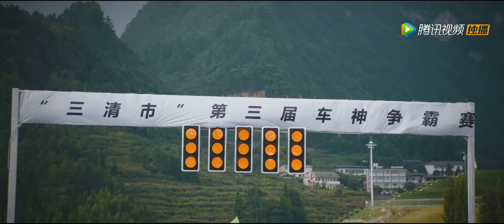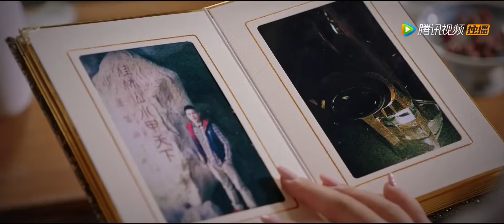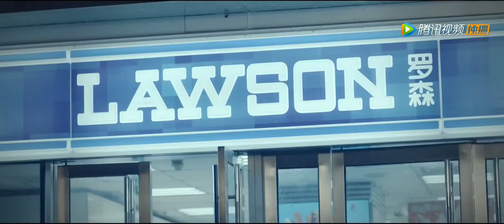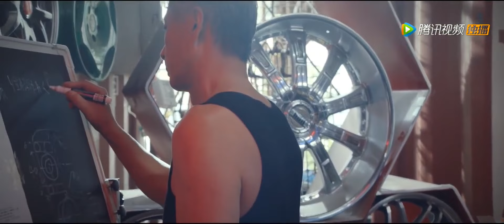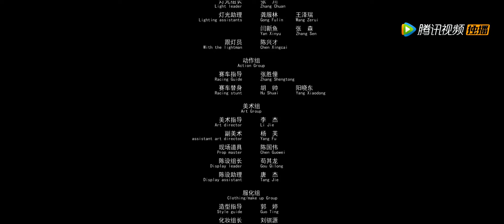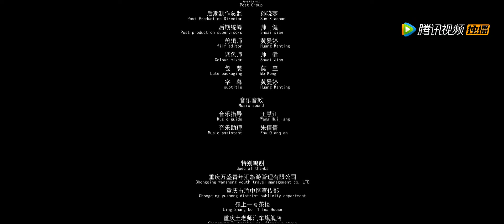INDO SUB丨Badai Cepat丨Komedi丨Bioskop Tiongkok 2024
Sinopsis: 极速风云
Dengan kemenangan tim Jepang yang dipimpin Masaya Matsuki di lintasan balap Kota Sanqing, Ali tak hanya merasa kemampuan mengemudinya ditantang, tapi juga meragukan niat Masaya Matsuki. Ali selama ini menyembunyikan kemampuan mengemudinya yang luar biasa, namun kedatangan Yaya Songmu mengubah segalanya. Dia memutuskan untuk menerima tantangan Masaya Matsuki dan memamerkan keterampilan mengemudinya yang sebenarnya.
　　Dalam persaingan balap yang tidak disengaja, Ali dan Songmuya pun sempat bersaing ketat. Ali menunjukkan kemampuan mengemudi yang luar biasa dan berhasil mengalahkan Matsumu Masaya, yang mengejutkan semua orang. Usai pertandingan ini, persaingan antara Ali dan Matsumu Masaya semakin ketat, mereka saling menantang, saling meningkatkan, dan menciptakan momen balapan seru yang tak terhitung jumlahnya. Namun, cerita ini lebih dari sekedar keterampilan balap. Ali tidak hanya harus menghadapi tantangan Masaya Matsuki, tapi juga harapan dari kerabat, kekasih, dan saudara laki-lakinya. Dia membawa kejayaan balap kota di punggungnya, tapi itu juga membawa tekanan yang luar biasa. Dia harus menemukan keseimbangan sambil tetap tenang dan fokus untuk akhirnya meraih kemenangan dan memenuhi harapan semua orang.

INDO SUB | Drama / Aksi / Fantasi | Bioskop Tiongkok 2024

Genre: Komedi
Sutradara:  Wang Yingjie
Pemeran Utama: Ke Jiahao / Shao Weishi / Zhao Yihu / Wang Juntang / Wang Xinyang

【 program ini menggunakan AI dubbing & terjemahan, jika ada kesalahan, kami mohon maaf atas ketidaknyamanannya!】
【Buka CC Subtitle untuk membuka pengalaman subtitle multibahasa, program ini disulihsuarakan & diterjemahkan oleh AI, kami mohon maaf atas kesalahan yang terjadi, mohon dimaafkan!】